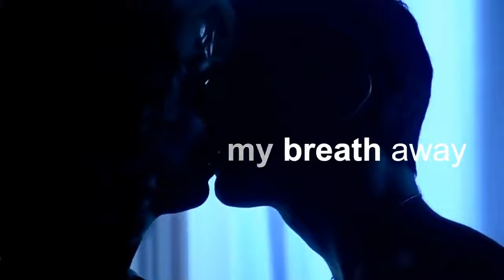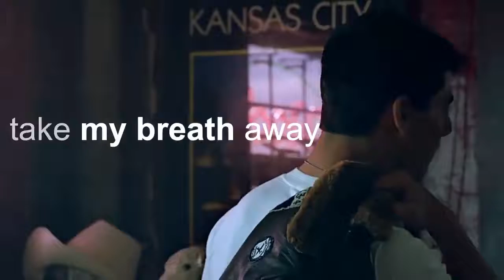yt1s com Berlin Take My Breathe Away theme from Top Gun with Lyrics 1